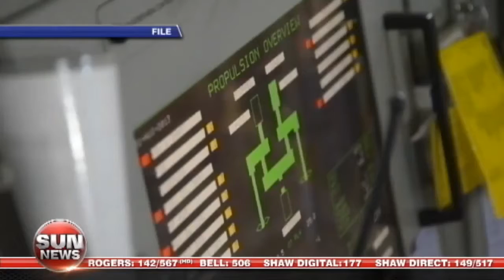HMCS Toronto buzzed by Russian jets